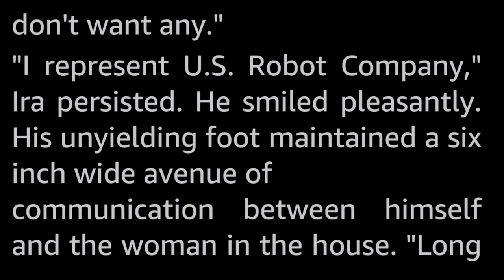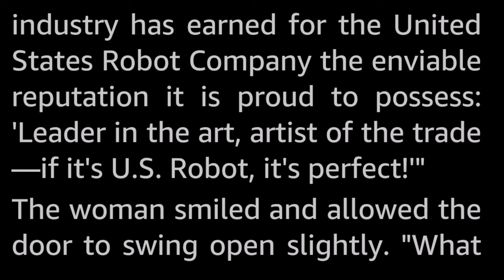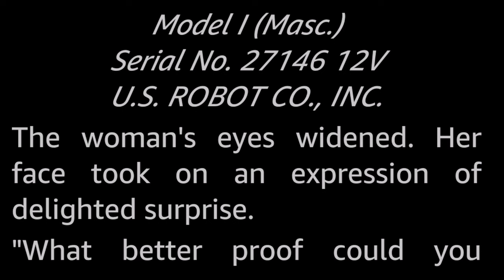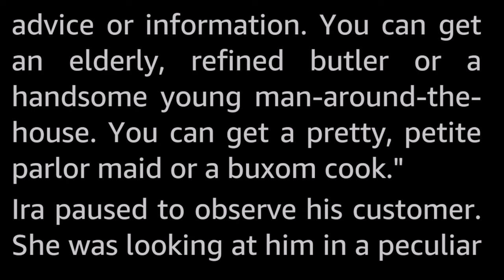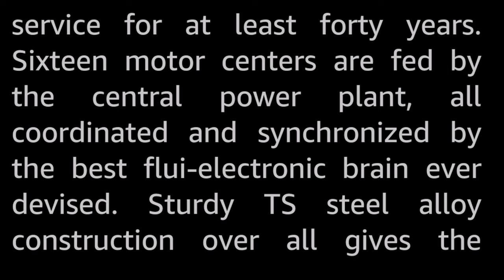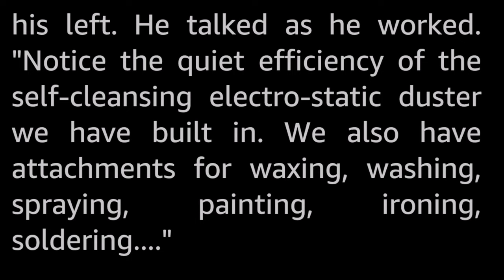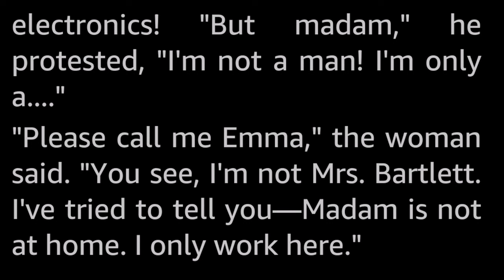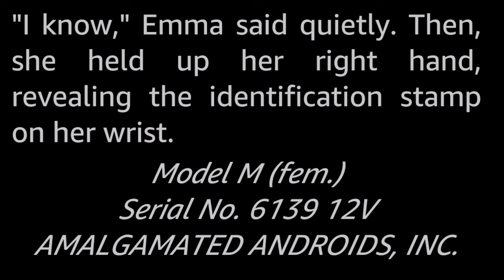Selling Point by Norman Arkawy -Vintage Science Fiction Short Story Audiobook human voice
The most lifelike human-looking robot salesman goes door to door to demonstrate itself and secure the sale, but they made him a little too lifelike...

Norman Arkawy published a handful of stories in the golden age. Some of these were in collaboration with Stanley Henig. Apart from that I know very little about him.